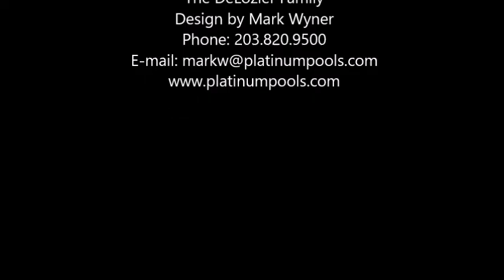Platinum Pools - The DeLozier Family - By Mark Wyner